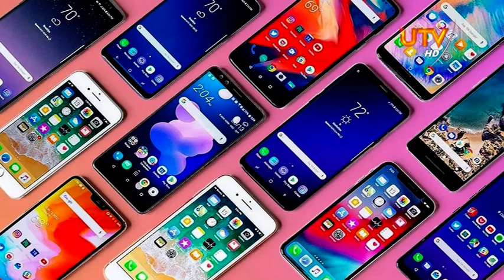பாராளுமன்ற குழுக்களில் பங்குப்பற்ற ரஹீம் எம்.பிக்கு தடை!